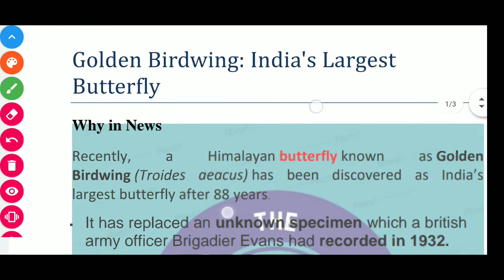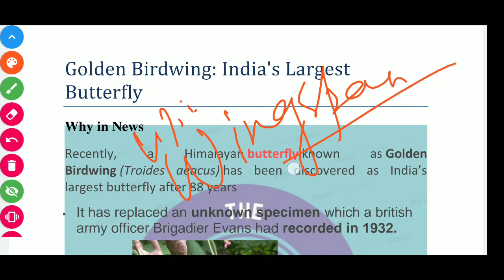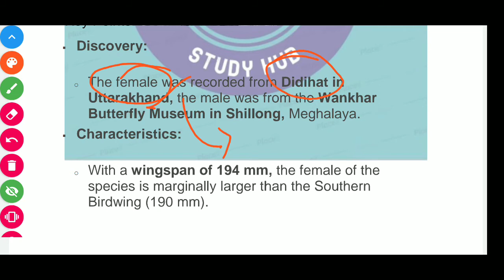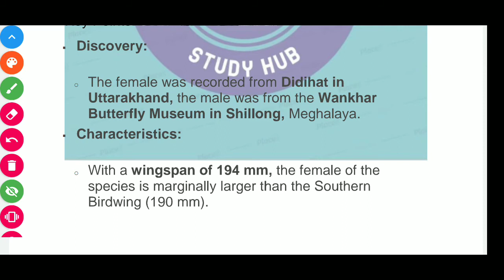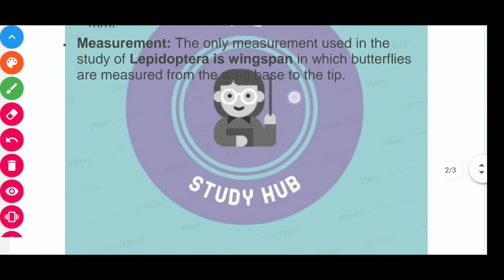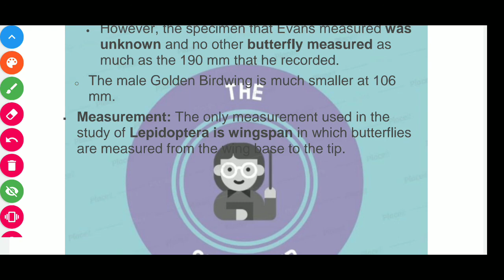What Is Golden Birdwing? India's largest Butterfly | Full Detail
Hiii guyss.

In this video we will discuss about golden birdwing. Which is now india's largest butterfly.